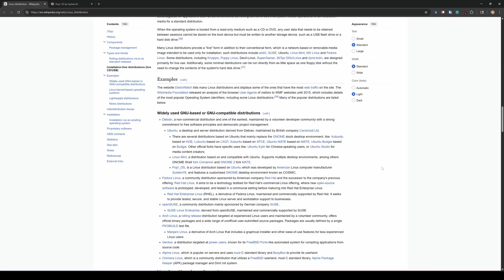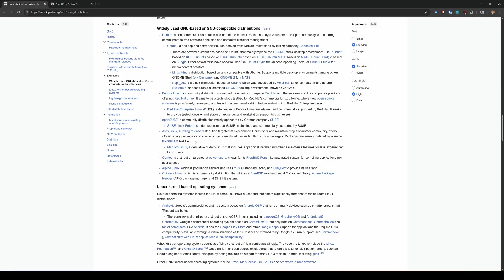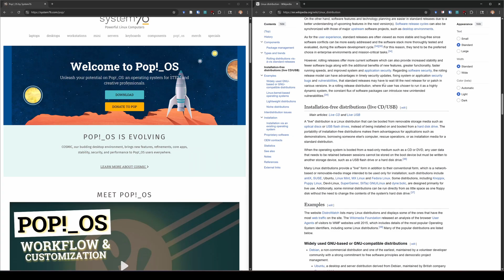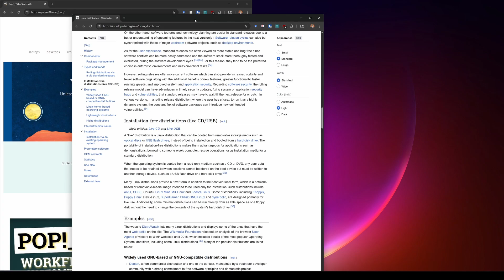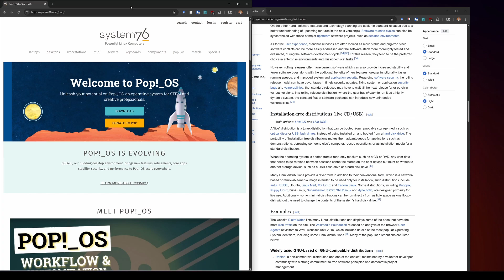Transitioning to Linux as an Academic: The beginning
I’ve wanted to test out Linux for a long time, but I never had the confidence until now. Join me on this adventure as we go through transitioning from Windows to Linux! This video is the introduction outlining why I’m leaving Windows, what distro I’ll be going with and why, and what to expect from the remainder of the series.
Access state of the art LLMs all in one place with ChatLLM – My 6 month review of ChatLLM

Tired of manually extracting data for systematic review and meta-analysis? Check out AI-Assisted Data Extraction, a free package for R!